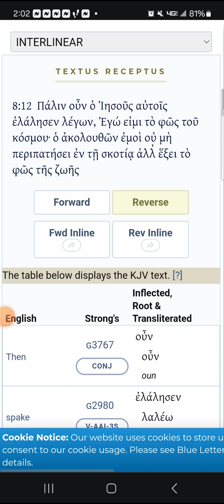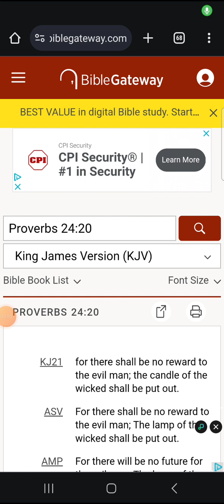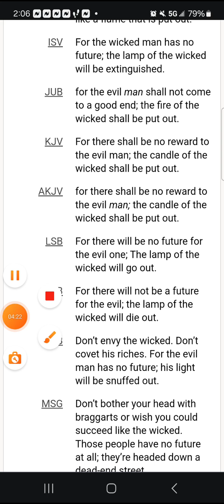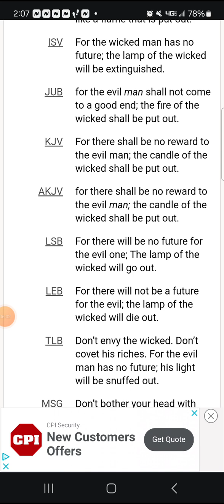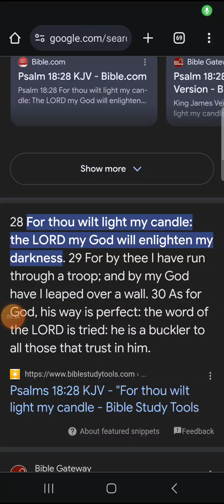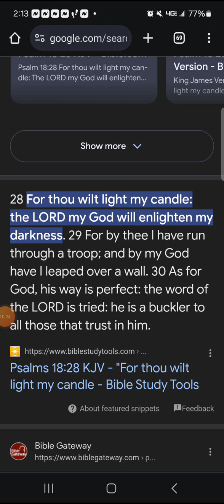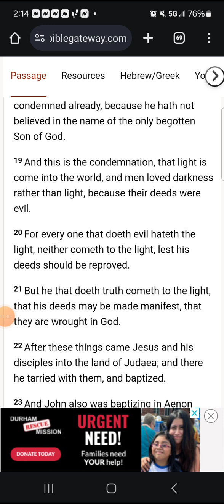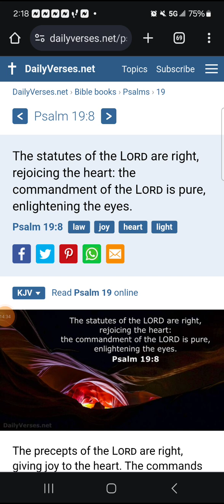YAHAWASHI is the light of the world (we have the light)!